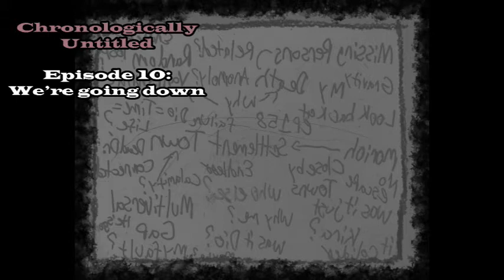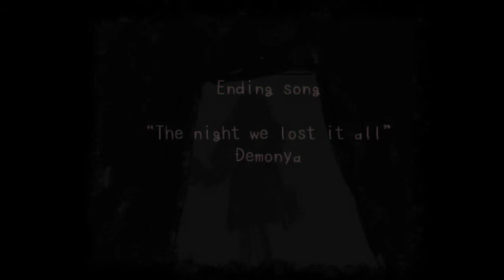[Chronologically Untitled] Episode 10: We're going down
The radio struggles to put words to tongue, as time crawls forward we'll be almost done.
For he shall take all that is mine, and the anomaly will begin to die.

Slowly they meld into the imprinted, their minds will melt and the crime rose tinted.
This nonsense will surly sleep. When the two souls end death knee deep.

Next episode: 11/23/2021